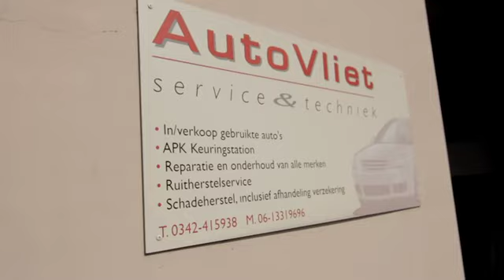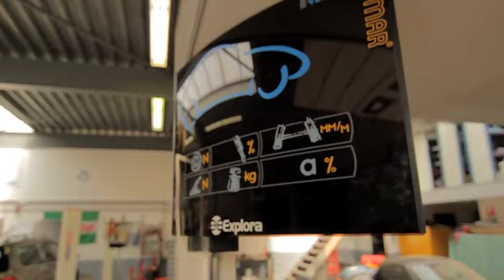GeenStijl GTI Bannerbahn: Tom koopt vintage GTI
Awesomeheid. GeenStijl heeft een nieuwe wagen: een pikzwarte vintage Golf GTI uit 1982. Gekregen van Volkswagen in ruil voor twee filmpjes om de nieuwe Golf GTI te promoten. Daar hebben de VW-boys namelijk een coole campagne omheen bedacht die GTI Bannerbahn gaat heten en waar je een fonkelnieuwe GTI mee kan winnen. In deel 2 (zetten we later online) hoor je daar alles over. Eerst gaan we met onze oer-GTI hoeken op de meest verlaten landweggetjes die we konden vinden. GeenStijl &amp; GTI Bannerbahn Deel 1!